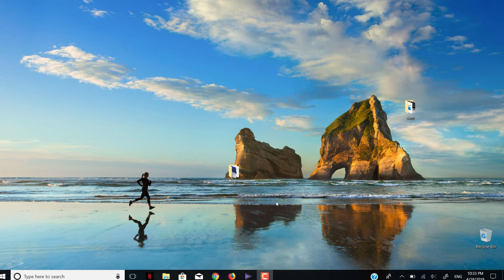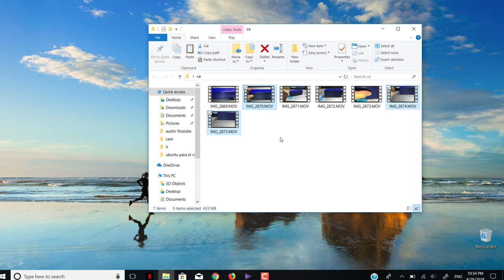Como Seleccionar archivos Diferentes sin usar la Tecla CONTROL solo usando el Mouse en Windows 10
Cómo Seleccionar archivos Diferentes sin usar la Tecla CONTROL solo usando el Mouse.

verás cómo seleccionar diferentes documentos con solo el mouse , en caso de que tengas un mouse inalámbrico y estes lejos,
 de la computadora esto te servirá para seleccionar varios archivos,
o también si el teclado esta averiado o dañado así puedes  usar solo el Mouse.

para pasar varios archivos o documentos que están en diferente lugares y quieres pasar de una manera sin estar pasándolo  uno a uno.